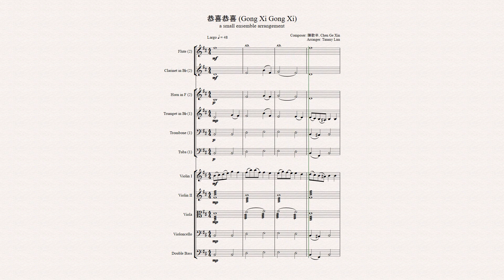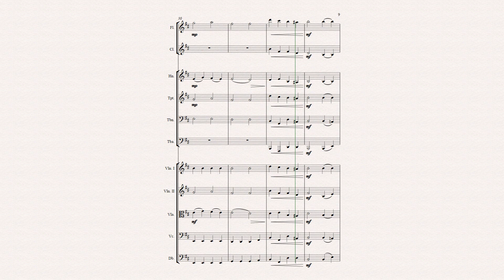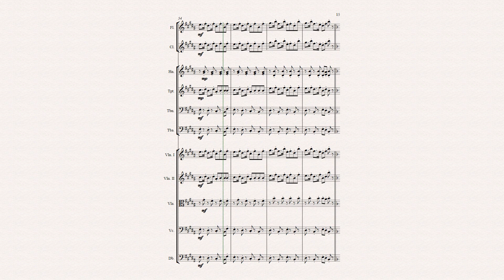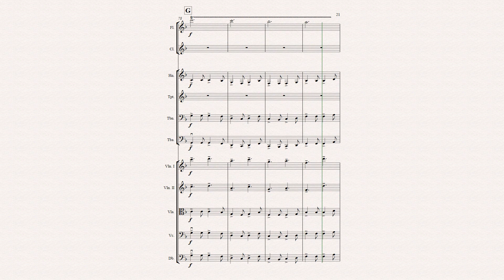Theme and Variation on "恭喜恭喜" (Gong Xi Gong Xi)